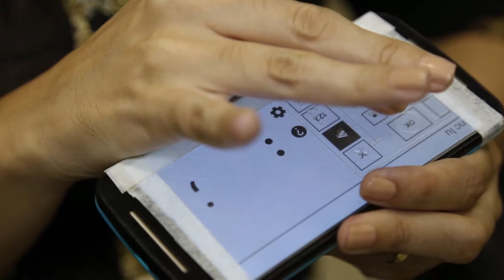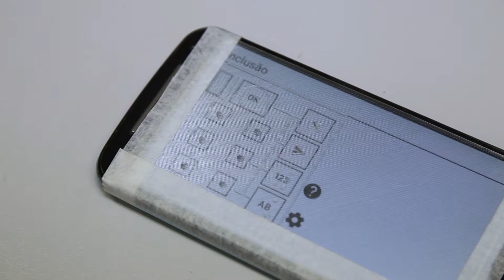BrailleÉcran | Viver Ciência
Viver Ciência - 7ª temporada
Data de exibição: 04/06/2019 - Episódio 196
Tema do episódio: Pesquisas relacionadas à visão
Apresentação: Letícia Brito
Tema da reportagem: BrailleÉcran
Entrevistados:
- Prof. Dr. Fabrízzio Soares (pesquisador INF/UFG)
- Prof.ª Ma. Joyce Siqueira (pesquisadora INF/UFG)
- Lilian Cristina dos Santos (colaboradora da pesquisa)
- Mateus Luna (pesquisador INF/UFG) /  /